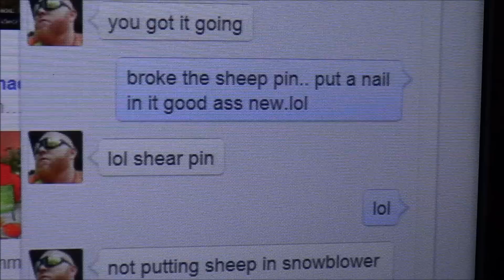snow blower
get'r done